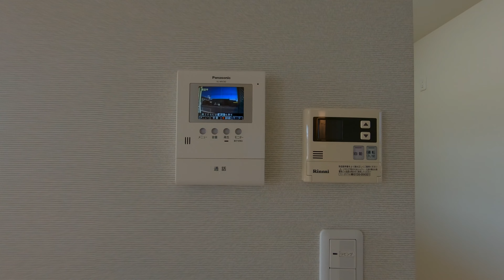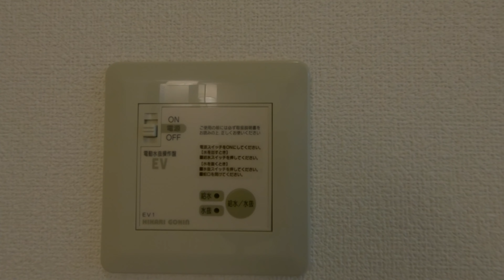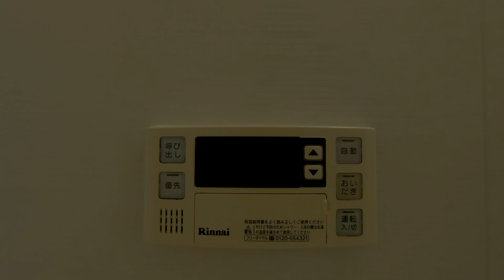シャーメゾン・ウイズユー 202／青森県八戸市大字尻内町字張田／3LDK 八戸不動産情報館｜八戸市の不動産なら八代産業株式会社 賃貸、土地、中古住宅、アパート、マンション等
【No.19555 アパート】★積水ハウス★ シャーメゾン・ウイズユー 202
8463（ヤシロサン）で検索！

Microsoft Edgeの場合
1.URL欄に『about:flags』と入力
2.VP9ビデオ形式を有効にするを『常にオン」』